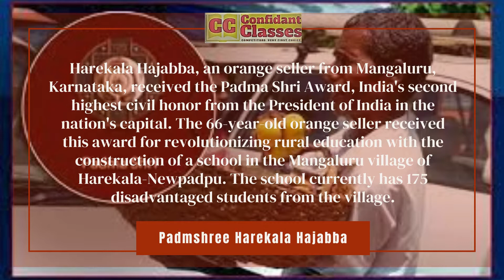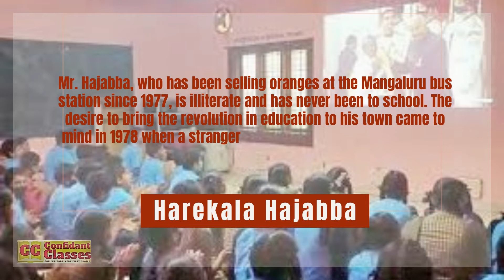The Karnataka orange seller recieved Padma Shri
Harekala Hajabba, a 66-year-old orange seller, himself out of school, received a Padma Shri award for revolutionizing rural education by building a school in a Mangaluru village that now has 175 students there.